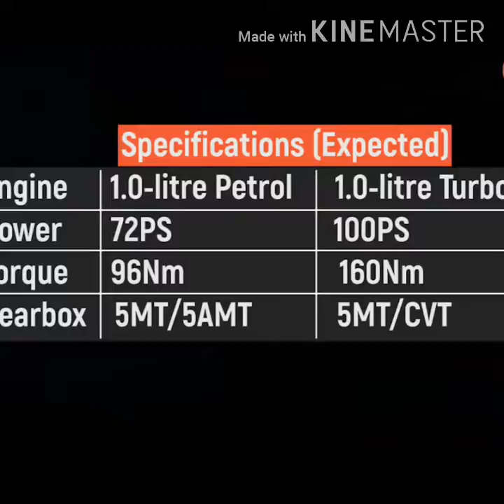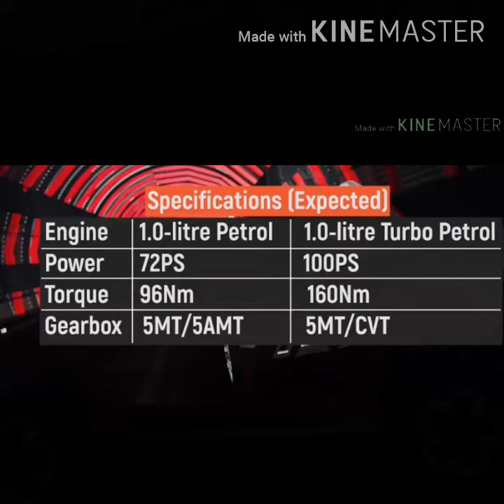निसान मोटर्स की सब-कॉम्पैक्ट एसयूवी मैग्‍नाइट से उठा पर्दा, जाने खासियत; Nissan magnite suv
निसान मोटर्स की सब-कॉम्पैक्ट एसयूवी मैग्‍नाइट से उठा पर्दा, जाने खासियत
Nissan magnite SUV
निसान मोटर्स (Nissan Motors) की सब-कॉम्पैक्ट एसयूवी मैग्नाइट (Magnite) से पर्दा उठ गया है। निसान की एसयूवी मैगनाइट कॉन्सेप्ट वर्जन कार है। इस सब-कॉम्पैक्ट एसयूवी को मार्च 2021 तक भारतीय मार्केट में लॉन्च कर दिया जाएगा। यह निसान की भारतीय मार्केट में सबसे छोटी व सबसे सस्ती एसयूवी होगी।
माना जा रहा है कि इसकी सीधी टक्कर टाटा की नेक्सॉन (Nexon), मारुति सुजुकी की विटारा ब्रेजा (Brezza), फोर्ड की इकोस्पार्ट (Ecosport), महिंद्रा की एक्सयूवी 300 (XUV 300) व हुंडई की वैन्यू (Venue) से होगी।

4 मीटर से कम रखी है मैग्नाइट की लंबाई
निसान मैग्नाइट की लंबाई 4 मीटर से कम रखी गई है।
इसे स्पोर्टी लुक दिया गया है। इसके कॉन्सेप्ट मॉडल में स्लीक लुक वाले एलईडी हैडलैंप्स (LED Headlamps) व एलईडी डीआरएल (LED DRLs) दिए गए हैं। कार में अलॉय व्हील्स दिए गए हैं। निसान मोटर इंडिया के एमडी राकेश श्रीवास्तव का बोलना है कि निसान मैग्नाइट अपने सेगेमेंट में गेम चेंजर साबित होगी। यह B-SUV सेगमेंट को रिडिफाइन करेगी।

निसान किक्स जैसा होने कि सम्भावना है इंटीरियर
श्रीवास्तव ने बोला कि निसान मैग्नाइट को 'मेक इन इंडिया , मेक फॉर वर्ल्ड' फिलॉसोफी पर बनाया गया है। जापान में डिजाइन इस कॉम्पैक्ट एसयूवी में भारतीय ग्राहकों की जरूरतों व उम्मीदों का पूरा ध्यान रखा गया है। बताया जा रहा है कि मैग्नाइट में 1.0 लीटर, 3 सिलेंडर टर्बो पेट्रोल इंजन होगा। यह 100hp क्षमता जेनरेट करेगा। साथ में 5 स्पीड मैनुअल या CVT ट्रांसमिशन दिया जा सकता है। इसके इंटीरियर का अभी खुलासा नहीं हुआ है, लेकिन अनुमान है कि इसके विशेषता निसान किक्स की तरह हो सकते हैं।

मैग्नाइट में मिल सकता है 360 डिग्री कैमरा
मैग्नाइट के लोअर वेरियंट्स में 71bhp क्षमता व 96Nm टॉर्क वाला 1.0 लीटर नेचुरली-ऐस्परेट पेट्रोल इंजन मिलने की उम्मीद है। मैग्नाइट CMF-A+ मॉड्यूलर प्लैटफॉर्म पर आधारित होगी, जिसका प्रयोग रेनॉ ट्राइबर में किया गया है। मैग्नाइट में 360 डिग्री कैमरा दिया जा सकता है। वहीं, टचस्क्रीन इन्फोटेनमेंट सिस्टम Apple CarPlay व Android Auto को सपोर्ट करने वाली 8.0 इंच यूनिट हो सकती है।

इतनी हो सकती है निसान मैग्नाइट की मूल्य
निसान मैग्नाइट की फ्रंट स्टाइलिंग डेटसन की कारों जैसी है। मैग्नाइट के फ्रंट में मेश पैटर्न के साथ ऑक्टागोनल ग्रिल, ग्रिल की साइड में सिल्वर/क्रोम बार्स दिए गए हैं। मैग्नाइट एसयूवी 95 पर्सेंट से ज्यादा लोकलाइज्ड है। ऐसे में इसकी मूल्य बहुत ज्यादा प्रतिस्पर्धी रहने की उम्मीद है। निसान की इस नयी एसयूवी का शुरुआती दाम 5.25 लाख रुपये से प्रारम्भ होने की उम्मीद की जा रही है। वहीं, इसके ऑटोमैटिक वेरिएंट की मूल्य भी 6 लाख रुपये से कम रखी जा सकती है।